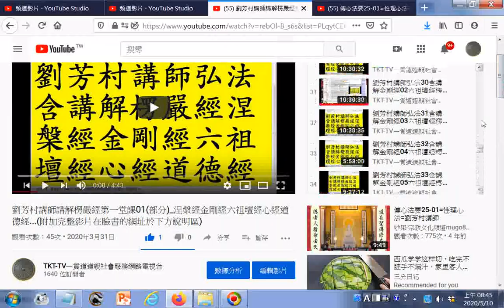傳心法要25 01=性理心法=劉芳村講師 YouTube htm20200510+影片播放清單 劉芳村講師講解楞嚴經涅槃經金剛經六祖壇經心經道德經...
2.影片播放清單  劉芳村講師講解楞嚴經涅槃經金剛經六祖壇經心經道德經